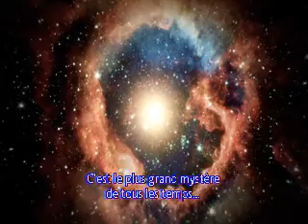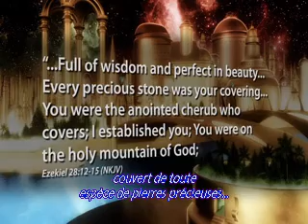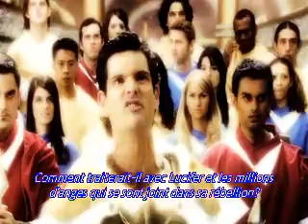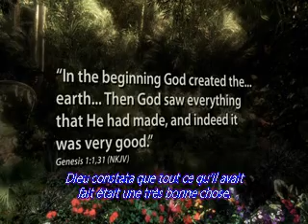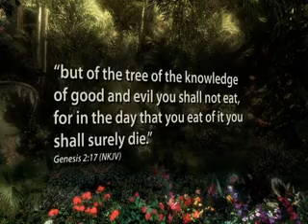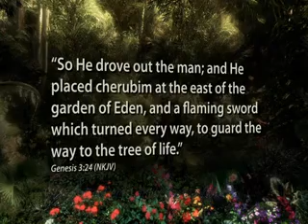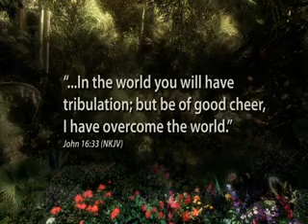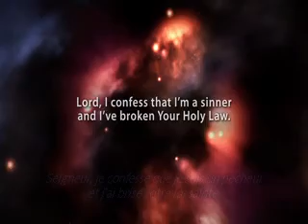Cosmic Conflict (fr) 1 sur 2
Le début de tout...parti 2= la fin